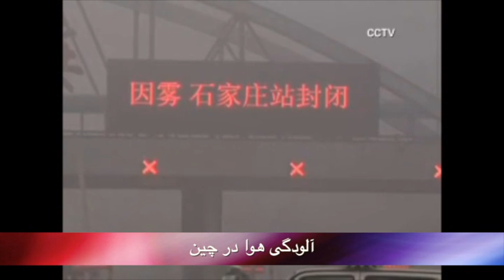تلویزیون ایران فردا - بدون شرخ دوشنبه 14 بهمن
این برنامه جالب را از دست ندهید!!!